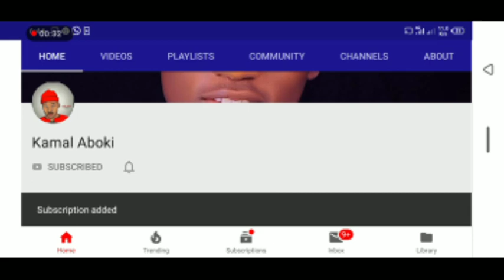Subscribe by alinuhu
Please subscrition to Kamal Aboki
 Official Youtube channel to get notified when we release new video.